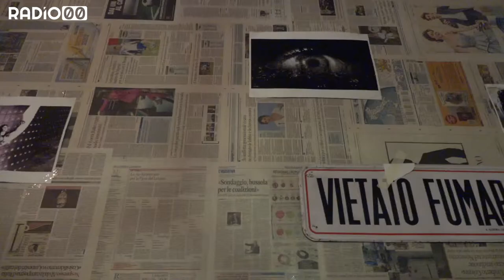I Djeco sono due ragazzi (Lorenzo "Blanco" Sguanci / Mattia Betti)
I Djeco sono due ragazzi (Lorenzo "Blanco" Sguanci / Mattia Betti, rispettivamente basso/samples e batteria) che hanno cominciato a suonare insieme in una stanzetta, accomunati dalla passione per l'internet, i tempi dispari e Paola Cortellesi. I suoni e le musiche che ne risultano sono un mix di questi tre elementi.